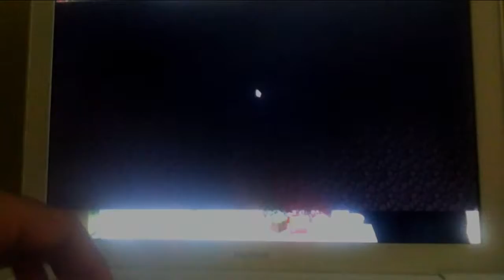Ghetto Recordings! Ep. 1 - Quakecraft Failure! (HD)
The point of this series is to play and record some PC games without having to install an expensive game capture or download a free crappy one and try recording MY way! :D So I know it looks crappy but if this series goes on... I would think about investing (asking for ;] ) in a new computer with a choice of fraps, or something!